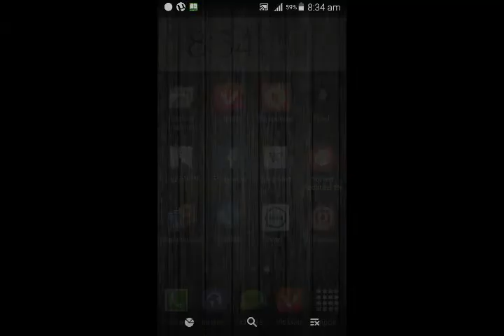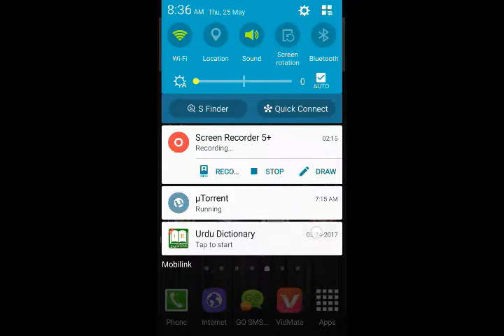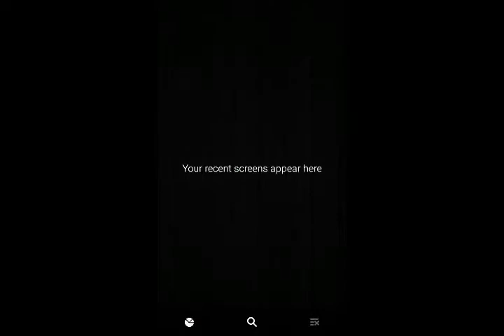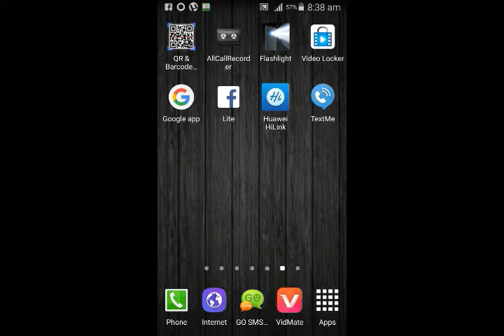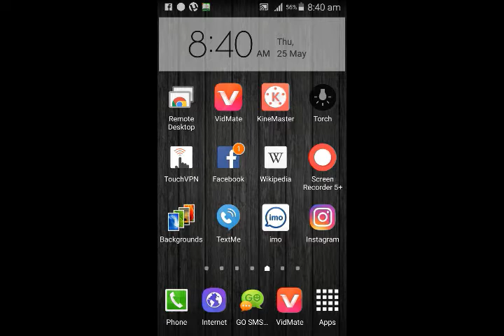12 Reason That make your mobial battery drain fast | Biggest Reason Expos | Latest 2017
in this video is how you all the method and told you all the basic reason which destroyed your mobial battery fast ..you can watch all the video and save you mobial battery i expose all the thinds you can learn too much from this video ..
 Top reasons wchich are draining our battery fast
1-The Screen brightness is too high
2-your phone is consistantly sarching wifi
3-notifcation are gooing off all day
4-apps are running in background
5-live walpapers
6-do not close apps manually
7-battery saver and boost up apps
8-your software is not uptodated
9-may be your hardware problem
10-vibrating
11-low mobial signal
12-enable 3g every time
______________/LINKS\_____________________________

♥-How to track name of unknow caller on android
♥-How to use free wifi everywhere in the world on android
♥-Top 8 whatsapp new tricks and tips you must know

♥-How to make money online free 2017 new trick
♥ How to know who unfriend me on facebook today
♥ How to watch live tv channel in android mobial HD
♥ How to Hide you mobial data pic,videos witout any apps
♥ How much Nadir Ali earn from youtube in a month